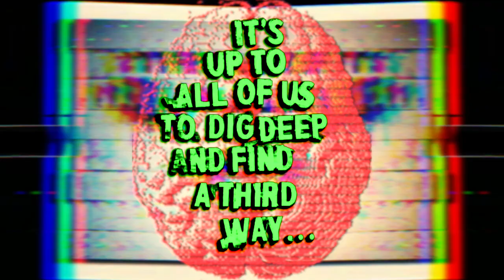Adbusters 148: Birth of the Mental Liberation Front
Jammers! Adbusters #148: Birth of the Mental Liberation Front is OUT NOW!

If you want to fix democracy, make secrecy taboo. If you want to stop the media mindfuck, impose a psychic tax. If you want to rein in the power of corporations, kill the corporate “I”. If you want to fix the economy, pull off a paradigm shift in the science of economics. If you want to halt global warming, make the price of products tell the ecological truth. And if you want to stop our spiral into a long dark age, then admit that straight lines are godless and immoral.

In AB #148, we unleash a force to fight for a future that computes. Welcome to the Mental Liberation Front.

Adbusters is a not-for-profit foundation. Our radical calls for re-evaluation are made possible only with help from readers and rebels like you. Thank you for helping us stay 100% ad-free. We rely wholly on subscribers like you to keep the revolutionary fires burning and the presses printing.

Want your music on an Adbusters video? Show us what you got!